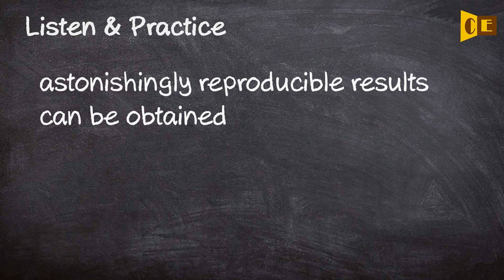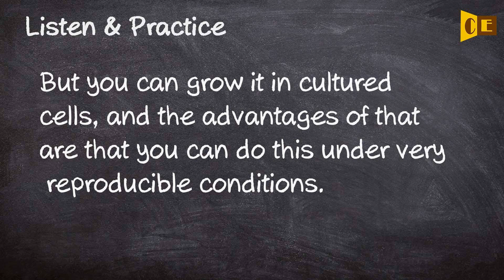Reproducible Pronunciation, Paraphrase, Listen & Practice